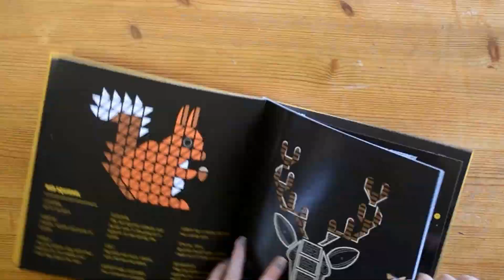Sticker Art Colour By Number Animals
A great new series of books from Quarto with the Natural History Museum. Learn about animals and their habitats and create the pictures by matching the stickers to the numbers.